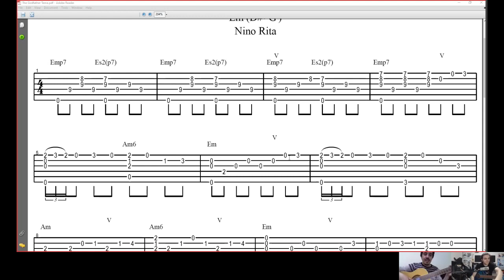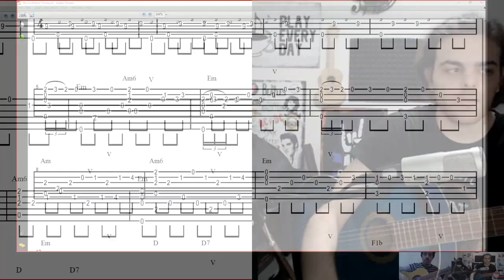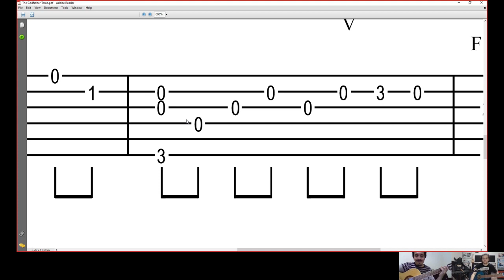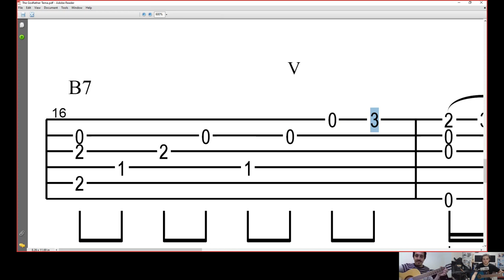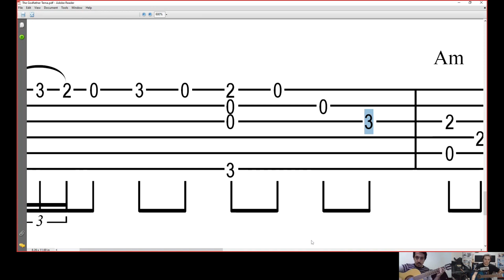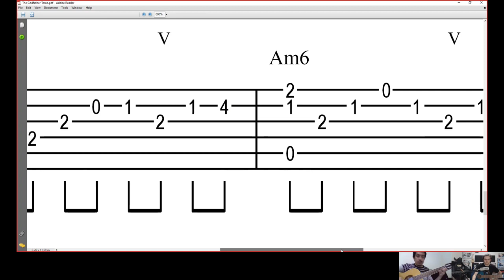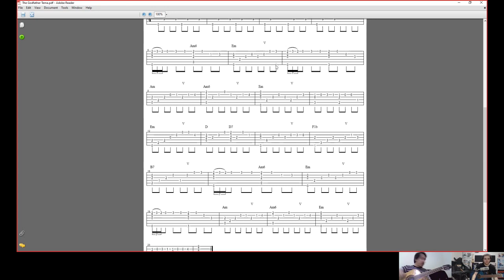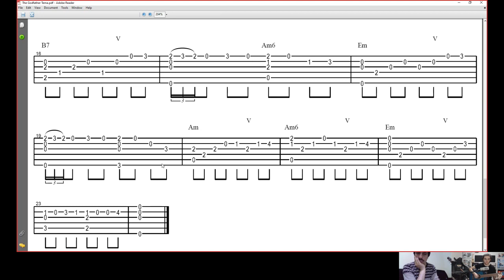THE GODFATHER MÜZİĞİ • TUNCER İLE ONLINE DERS